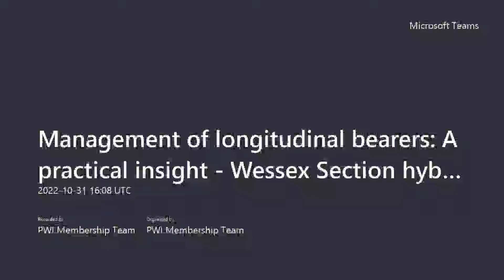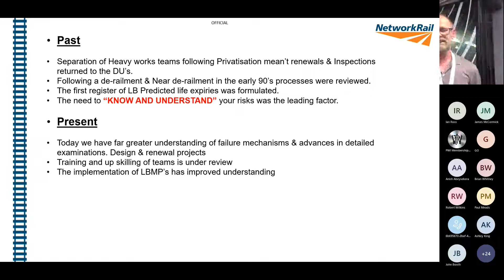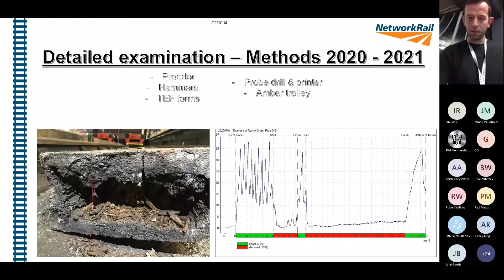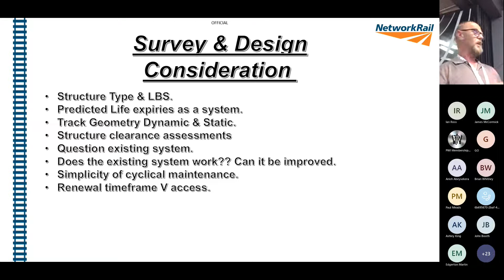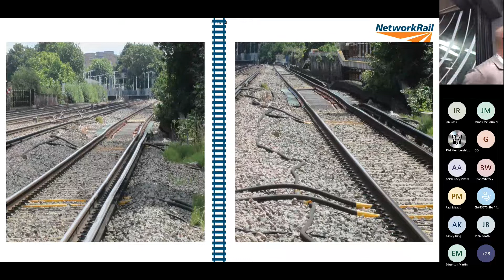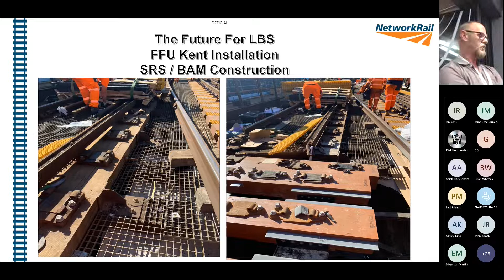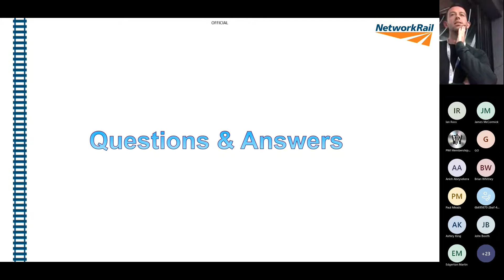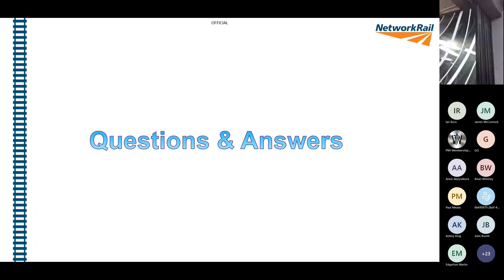Management of longitudinal bearers: A practical insight - Jake Humphreys, Greg Humphreys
Management of longitudinal bearers: A practical insight
PWI Wessex Section Meeting (Hybrid)
31 October 2022